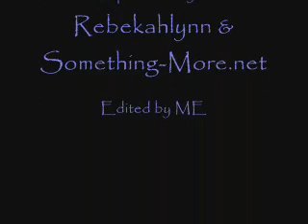Everytime: Liason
Pure Liason love and trust! The kind they can only give to each other.